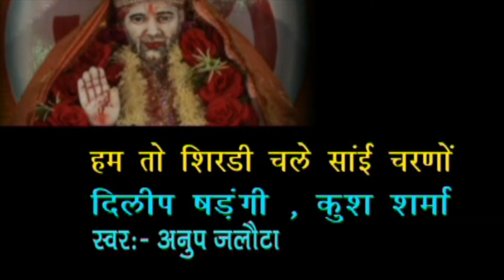Hum To Shirdi Chale Sai Charno Tale | हम तो शिरडी चले साई चरणों तले | Sai Baba Superhit Hindi Song